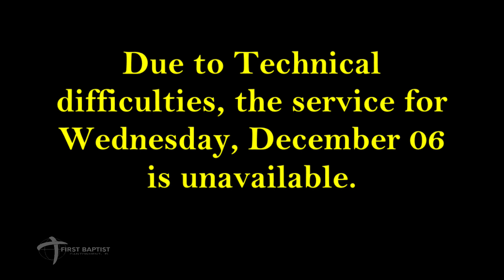Wednesday 2023 12 06 Technical Difficulties